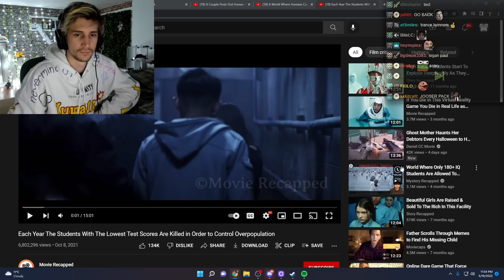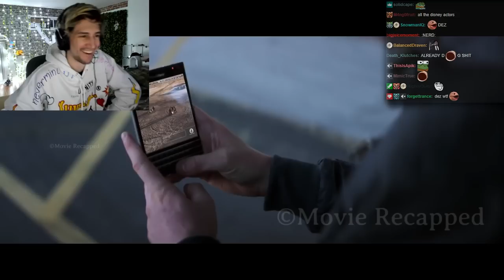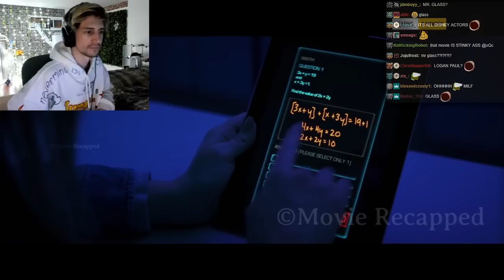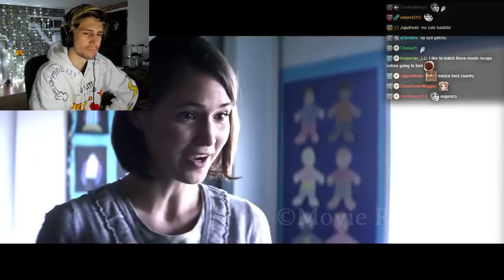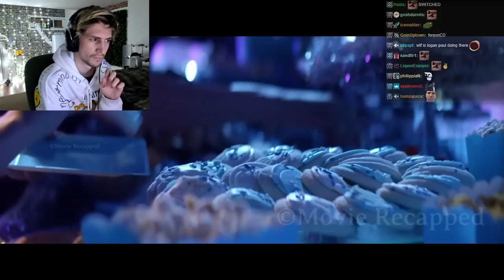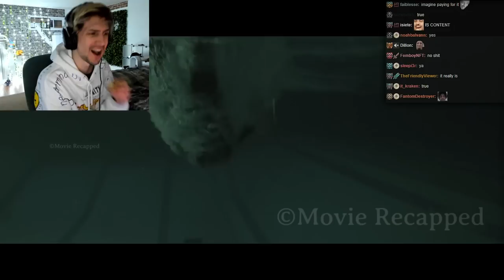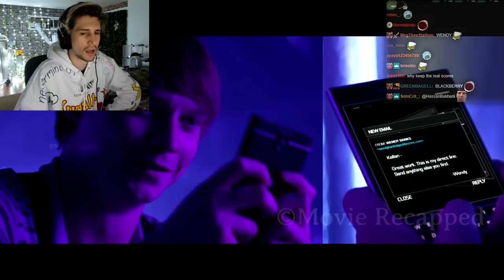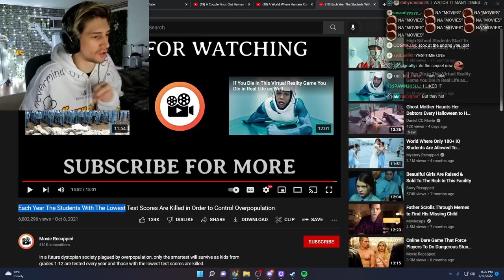Students With The Lowest Test Scores Are Killed | xQc Reacts to Movie Recapped